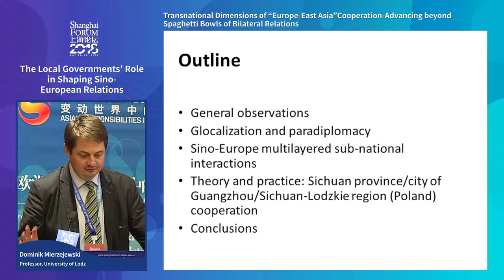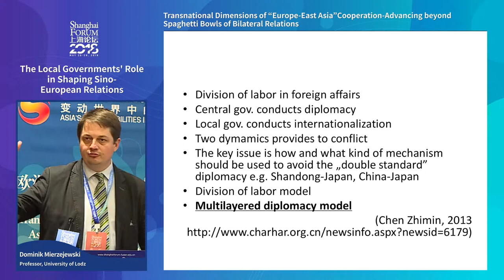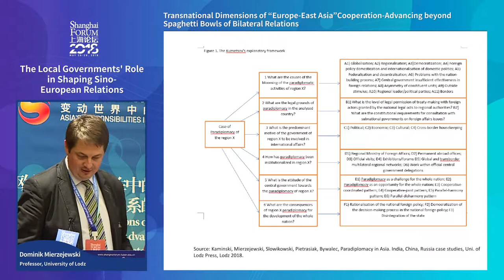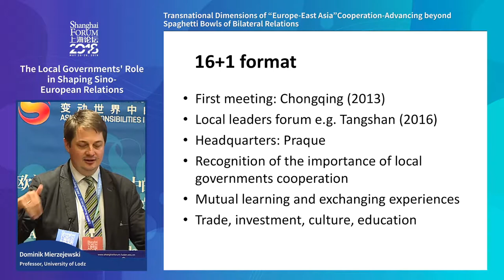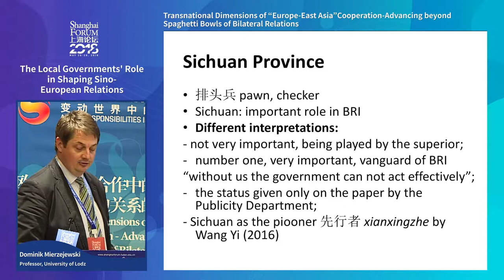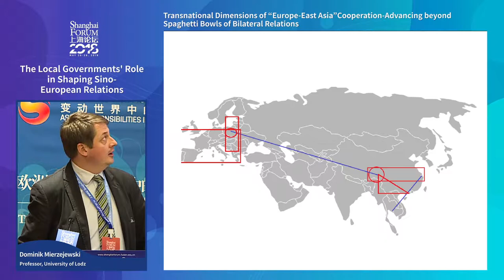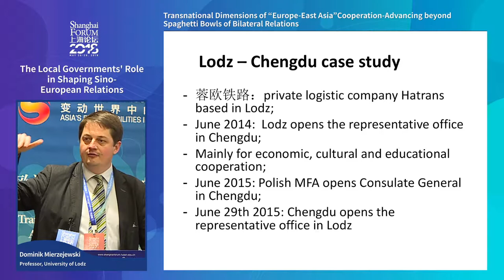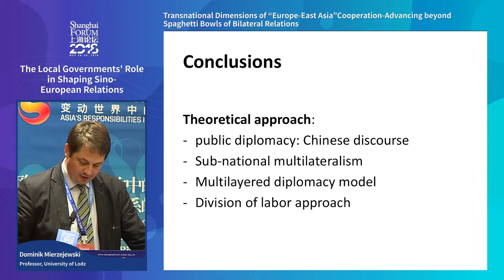[2018 Shanghai Forum] The Local Governments' Role in Shaping Sino-European Relations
[2018 Shanghai Forum]

- Session -
Transnational Dimensions of “Europe-East Asia”Cooperation-Advancing beyond Spaghetti Bowls of Bilateral Relations

- Subject -
"The Local Governments' Role in Shaping Sino-European Relations"

- Speaker -
Dominik Mierzejewski
Professor, University of Lodz